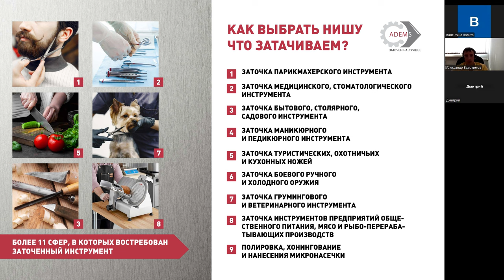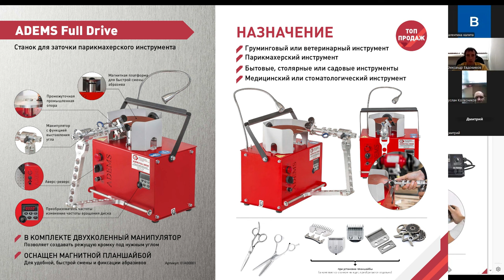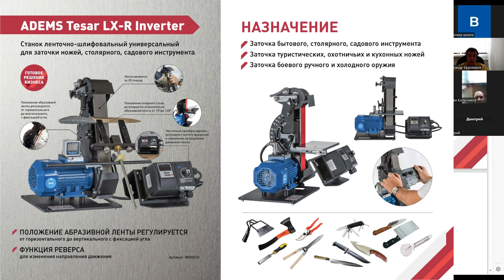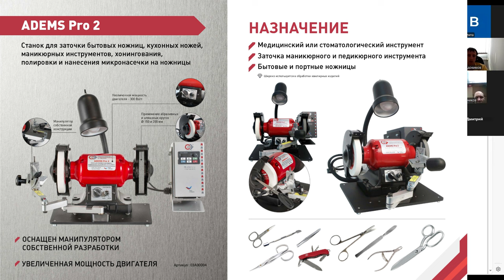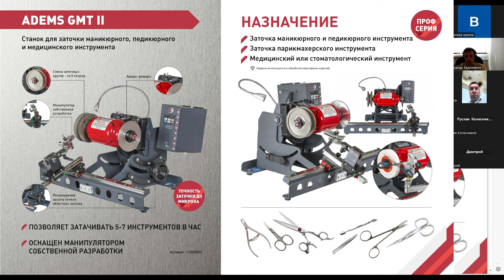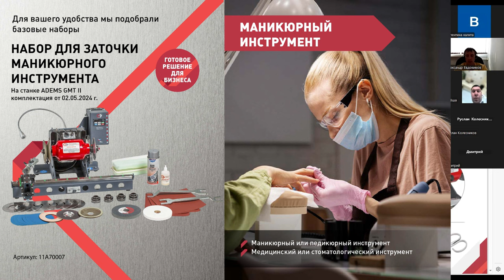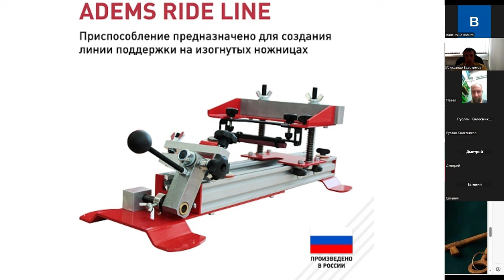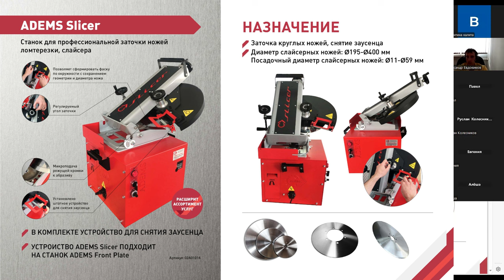ZOOM с менеджером от 20 июня 2024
запись ZOOM встречи с менеджером отдела продаж от 20 июня 2024. Затронули вопросы
- ассортимента станков, доп.приспособлений и расходных материалов;
- оформления соц.контракта;
- новинок
и прочее.
Присоединяйтесь к нашим созвонам и задавайте свои вопросы on-line.
Вы делаете нашу работу лучше, благодаря обратной связи.